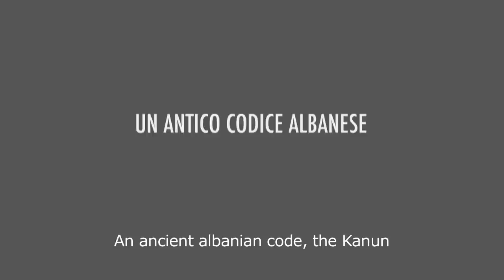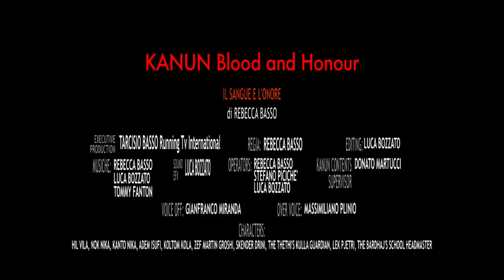Kanun, il sangue e l'onore (trailer) Hil e Nok, due uomini legati alla vendetta di sangue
La storia di Hil e Nok, due uomini legati alla vendetta di sangue, una delle norme del Kanun, antico codice consuetudinario albanese.

Premi vinti: Secondo Premio ARTELESIA Festival (2011) "perché, con efficacia, precisione tecnica e con opportuna sensibilità, l’opera riesce a coinvolgere lo spettatore nell'indagare le ragioni di una realtà complessa dai tratti drammatici”.
Selezione ufficiale rassegne INTERNATIONAL HUMAN RIGHTS Film Festival (Albania, 2012)
FILM AND VIDEO ART Festival (Svizzera, 2012)
AMERICAN ONLINE FILM FESTIVAL (USA, 2014).